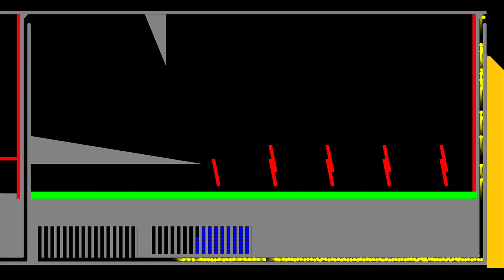The Team 7 Colors Marble Race ASRM in Algodoo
Edit by danielw104